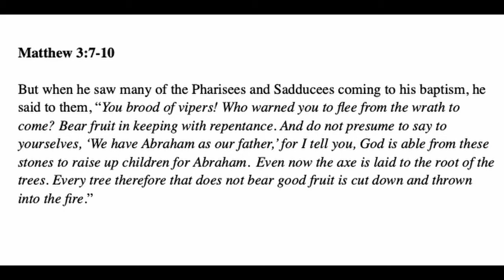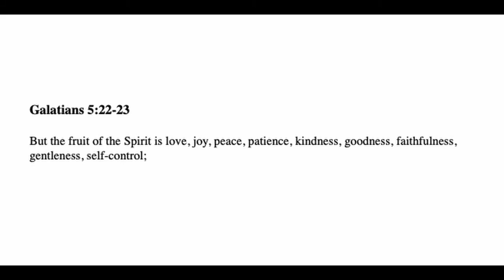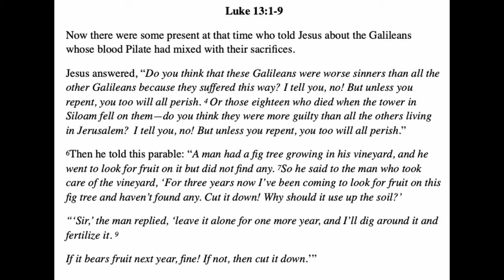Weekly Video Bible Teaching #70 - Parable of the Barren Fig Tree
Luke 13:1-9 Jesus calls the nation to repentance